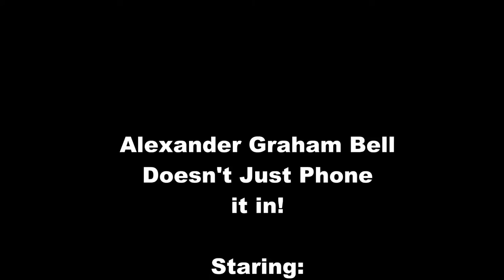TechDiveTV Commercial Commentary Episode 157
Historical figures in our society tend not to be a part of our daily lives.  It would be nice to see more of them.  Perhaps some John Adams, George Washington Carver, or Marie Curie.  Well we here at TechDiveTV found a commercial with Alexander Graham Bell.  And he looks surprisingly good.  Take a look.